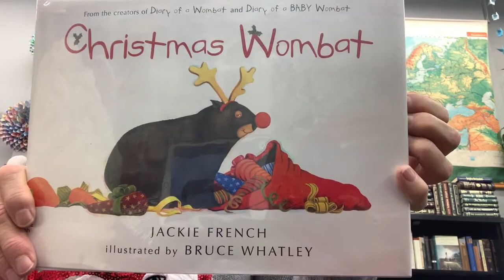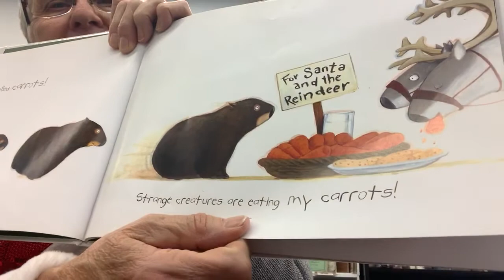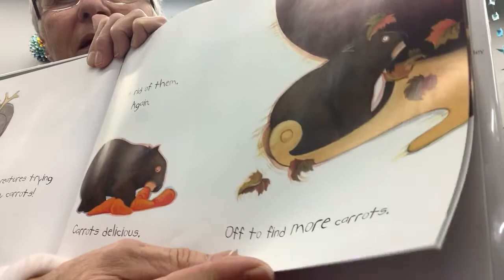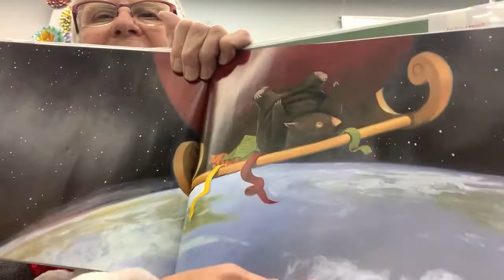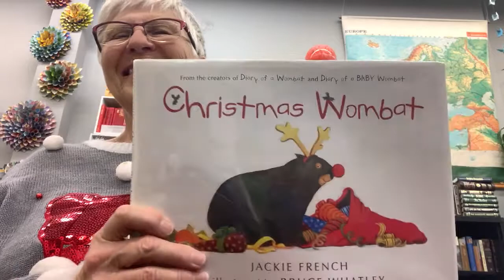Christmas Wombat by Jackie French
“Slept. Scratched. Slept.” Indeed, it seems like Christmas will be just another day for the wombat . . . until she smells carrots! In this charming picture book, the star of Diary of a Wombat goes head to head with Santa’s reindeer in competition for carrots—and wins. Then, as an accidental stowaway on Santa's sleigh, she learns that carrots are internationally available. No wonder she isn't hungry for treats on Christmas morning! Listen along as Library Lady Judy reads to you.